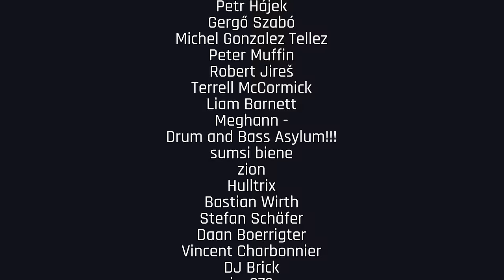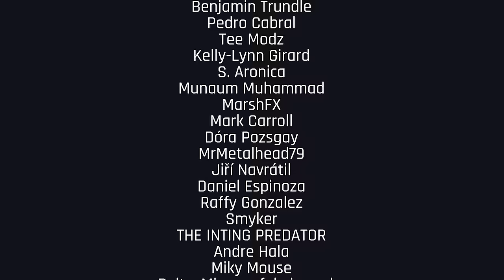Black Sun Empire - Beats for Love 2022 | Drum and Bass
🔥 Don't forget to hit thumbs up and support Black Sun Empire 👍
Venue & Date: Ostrava CZ / 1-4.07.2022

Drum and Bass | Live | Set | Mix | Workout | Gaming | DJ | Best | 4k | Neurofunk

00:00:00 DnB Portal - Entrance
00:00:04 Billain - Interceptor
00:02:14 w/ Gancher & Ruin - Gangsta
00:03:18 Pythius - Burn 'Em Down
00:04:44 S9 - Turn It Up
00:06:11 Teddy Killerz - Ego
00:06:54 Pythius, Neonlight - Tarkin
00:08:20 Instinkt - Zeus (Redpill Remix)
00:09:25 State of Mind, Smooth - Runaway Train
00:10:29 Neonlight - Kinski
00:11:56 Xylym - Dread Stomp
00:13:22 Culture Shock, Sub Focus - Recombine
00:14:27 Prolix, Black Sun Empire - The Message VIP
00:15:10 The Clamps - Desolate
00:16:14 Black Sun Empire, State of Mind - ESP
00:17:19 Neonlight - Bullhead
00:18:24 Black Sun Empire, State of Mind - Caterpillar (Drumsound & Bassline Smith Remix)
00:18:24 w/ Drumsound & Bassline Smith - The Odyssey VIP
00:19:50 Telekinesis - No Brain No Pain
00:21:16 Enei - Sinking VIP
00:21:16 w/ Mizo - Icy Wyrm
00:22:42 Mefjus, Maksim MC - Twist Em
00:23:26 The Clamps - Burdens
00:25:13 Camo & Krooked, Mefjus - Overture
00:26:18 Redpill - Yellow Laugh
00:27:23 L 33 - Dont Move!
00:28:27 The Clamps - Savathûn
00:29:54 ID - ID
00:31:41 Total Science - Squash (Break Remix)
00:32:25 A-Cray - Starter
00:33:51 Prolix - Rocket Fuel
00:35:17 State of Mind - Lockdown
00:36:43 DJ Hidden - Evah Green (Pythius, Redpill Remix)
00:38:09 ID - ID
00:39:36 Redpill - Jealousy
00:41:05 Justin Hawkes - Black Bloc
00:41:05 w/ Machinedrum & Holly - Berry Patch (IMANU Remix)
00:42:10 Teddy Killerz - Party Move
00:43:36 Akov - Freaky Boy
00:44:40 Delta Heavy - Hydra
00:44:40 w/ Burr Oak - Strafe
00:46:07 Pythius? - ID
00:47:55 Virus Syndicate, Neonlight - Psycho
00:49:21 Burr Oak? - ID
00:50:47 Black Sun Empire, State of Mind - Kill That Noise
00:51:52 Black Sun Empire, Neonlight - Scarface
00:53:18 ID - ID
00:54:23 Merikan - Compulsive Behaviour
00:55:49 Neonlight, Wintermute - Influx
00:55:49 w/ Optiv & BTK - Dive Bomb
00:56:32 Neonlight & Wintermute - Influx (Misanthrop Remix)
00:57:15 DJ Fresh - Heavyweight (A.M.C Remix)
00:58:20 The Prodigy - Firestarter (Andy C Remix)
00:58:20 w/ TR Tactics, Symplex - Halloween
00:59:24 Volatile Cycle - Is What It Is (Mob Tactics Remix)
01:00:51 State of Mind? - ID
01:01:57 Virus Syndicate, State of Mind - Cockroaches
01:02:39 Agressor Bunx - Bunker
01:04:05 Nuklear, Pythius - Whiplash (State Of Mind Remix) [DUB]
01:05:10 Skantia - Chatterbox
01:06:36 Mr. Frenkie - Bass Symptom (Audio? Remix) [DUB]
01:08:02 State of Mind, Black Sun Empire - Bottom Line
01:08:02 w/ ID - ID
01:09:29 Prolix, Malux, She Koro - Who Knows (ID Remix) [DUB]
01:10:33 Disphonia - Can't Hold Back
01:11:59 ID - ID
01:13:04 Prolix - Slob (ID Remix) [DUB]
01:15:46 Black Sun Empire, Thomas Oliver - All Is Lost (Memtrix Remix)
01:15:46 w/ Teddy Killerz - Augmentation
01:16:51 State of Mind, Coppa - Chain Reaction
01:18:38 Sleepnet - Angel Blade
01:19:22 Black Sun Empire - Don't You Stasis (V O E Remix)
01:20:26 Drumsound & Bassline Smith - Phantasm (Mob Tactics Remix)
01:21:31 Limewax - Agent Orange (Pythius Remix)
01:21:31 w/ Redpill - Mosh Pit
01:22:36 Prolix - Elixir
01:24:02 Black Sun Empire, Pythius - Scarif
01:25:07 ABIS - If U (Synergy Remix)
01:26:11 Unglued, Phace - Malware
01:27:37 Prolix, DC Breaks - Beat Down VIP
01:29:25 Black Sub Empire, State of Mind - Ego
01:30:30 DC Breacks - Swag 2017
01:33:52 ID - ID
01:35:06 Thanks to our Members 🖤